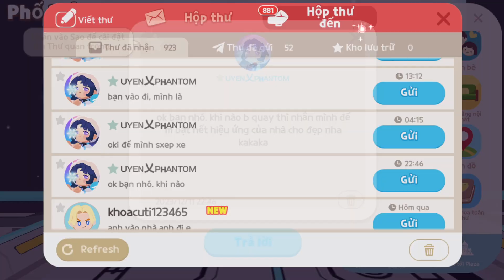[ REVIEW NHÀ ] TRẠM NGHIÊN CỨU KHỦNG LONG NGOÀI VŨ TRỤ | PLAY TOGETHER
© Bản quyền thuộc về Man Tô Game
© Copyright by Man Tô Game Channel ☞ Do not Reup